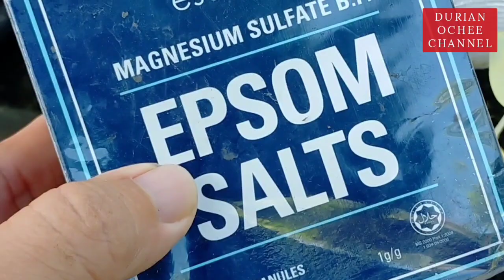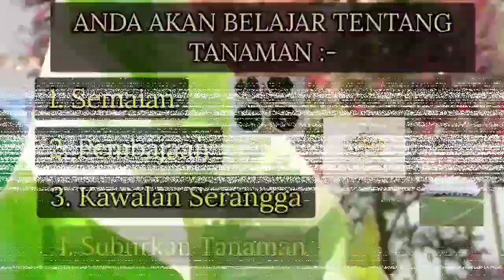CARA DAPATKAN DAUN VARIGATA ..!!